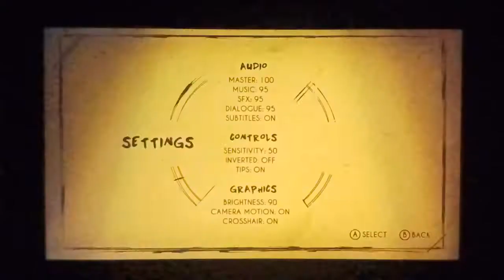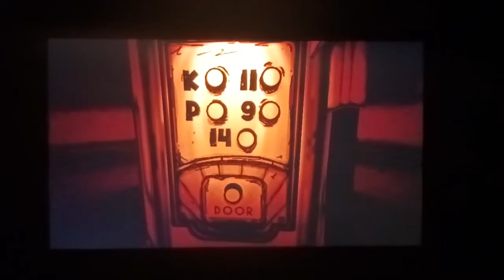The Fallen Angel's errand boy || Bendy and the Ink Machine Part 3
Sorry this video took so long to come out. Work has been hectic lately and I haven't had the time to make content. I'll do my best to make sure the next video comes out sooner. Until then, please enjoy this video!